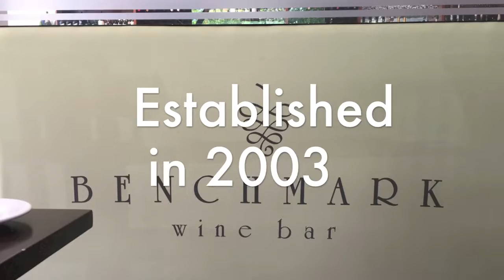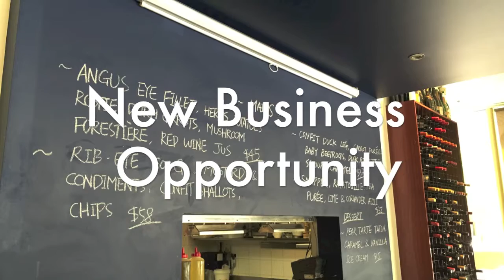Prestigious and Beautiful Restaurant / Wine Bar in Canberra CBD | Xcllusive Business Sales